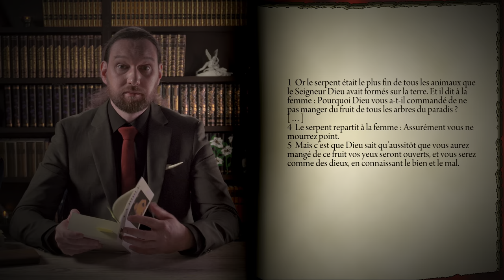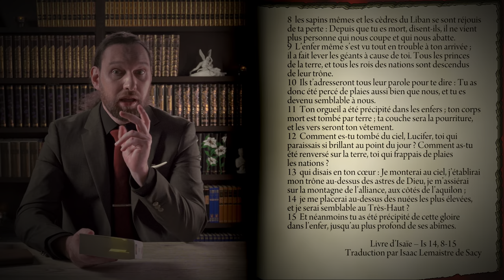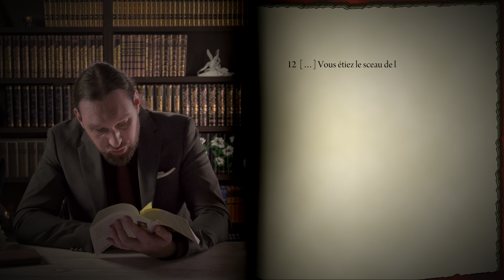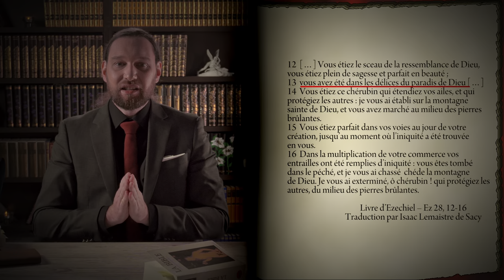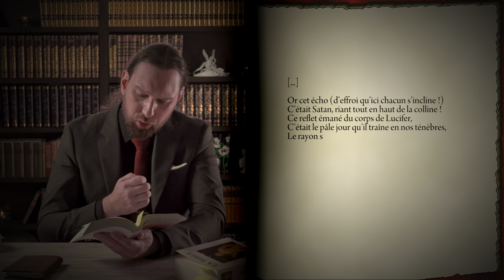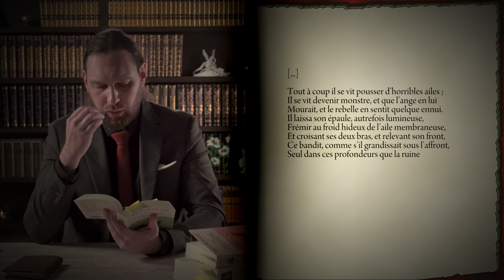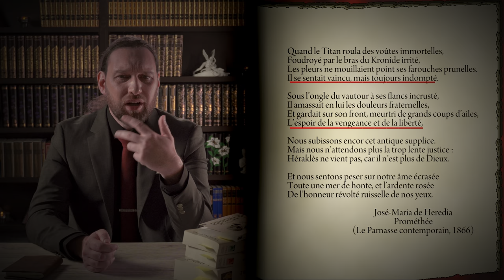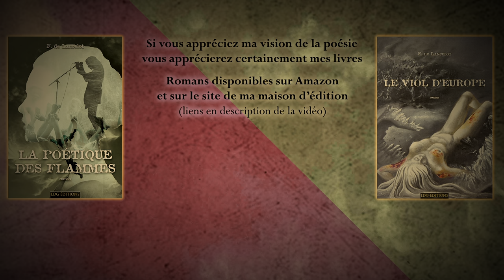D’où vient l’ange déchu, Lucifer ?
Pourquoi l’ange déchu s’appelle-t-il Lucifer, le porteur de lumière ? Et surtout, quel rapport avec le titan Prométhée ? C’est ce que nous allons découvrir.

++ Mes romans ++
✥ Le Viol d’Europe

++ Poème présenté ++
Prométhée, par José-Maria de Heredia

++ Description ++
Dans la série télévisée Lucifer, le personnage principal ne porte pas le nom Morningstar pour rien. Mais pour en comprendre le sens, il va nous falloir faire un peu d’étymologie. Nous découvrirons ensuite comment cet ange déchu devenu le porteur de lumière s’est trouvé une place dans la littérature, et nous enchaînerons avec une manière d’étude comparative entre le Lucifer chrétien et la mythologie grecque que nous élargirons aux anges déchus d’autres mythes à travers le monde.

++ Horodatage ++
00:00 – Bonsoir
00:56 – Étymologie
09:07 – Lucifer et la littérature
12:18 – Prométhée
17:23 – Les Anges déchus
18:33 – Conclusion

++ Œuvres citées ++
✥ Tom Kapinos — Lucifer (série télévisée)
✥ La Bible, dans ses diverses traductions (saint Jérome, Lemaistre de Sacy et celle dite du roi Jacques)
✥ Le Coran
✥ Dante Alighieri — Divine Comédie (Divina Commedia)
✥ John Milton — Paradise Lost
✥ John Milton — Paradis perdu
(dans sa traduction par François-René de Chateaubriand)
✥ Lord Byron — Caïn
✥ Johann Wolfgang von Goethe — Faust
✥ Charles Robert Maturin — Melmoth the Wanderer (1820)
✥ Matthew Gregory Lewis — The Monk (1796)
✥ Ernst Theodor Amadeus Hoffmann — Die Elixiere des Teufels.
Nachgelassene Papiere des Bruders Medardus, eines Capuziners (1816)
✥ Gustave Flaubert — La Tentation de Saint Antoine (1874)
✥ Alfred de Vigny — Éloa ou la Sœur des anges
✥ Leconte de Lisle — Poèmes barbares (1862)
✥ Victor Hugo — La Fin de Satan (inachevé)
(La Légende des Siècles, 1886)
✥ José-Maria de Heredia — Les Trophées (1893)
✥ Michel Aubert d'après Rubens — Jésus crucifié, gravure sur cuivre, (1722)
(collection inconnue)
✥ Pieter Brueghel l'Ancien — La Chute d'Icare (1558)
(Musées royaux des beaux-arts de Belgique, Bruxelles)